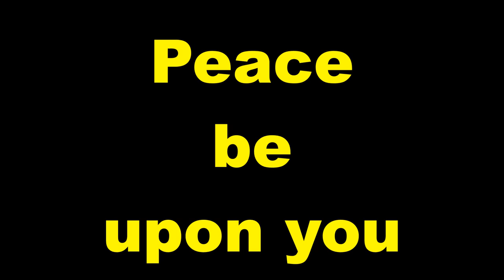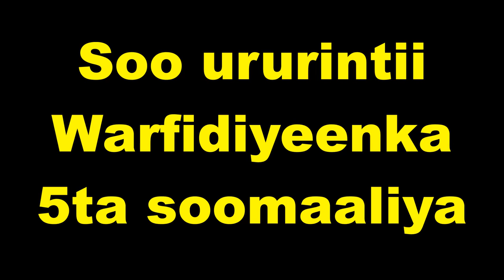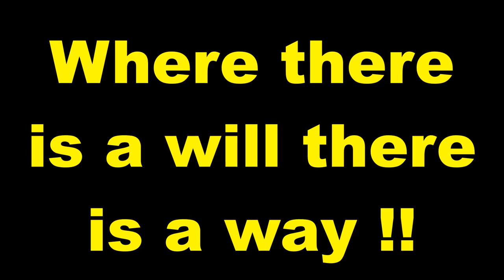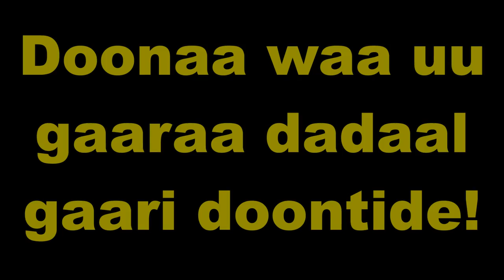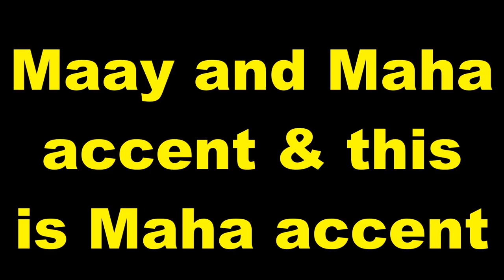Practice and Progress 53 Maha accent Ustad Adam Increase "Warfidiyeenka shantasoomaaliya"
New Concept English Book Practice and Progress Lesson Fifty-Three "Hot Snake " into Somali Language Maha accent, Compiled by Warfidiyeenka shantasoomaaliya, Preparation Support T.P.L.P. Teachers Peace-Loving Party, Technical Surmount shantasoomaaliya Press, The presentation and Explanation Voice of Teacher Adam Increase.